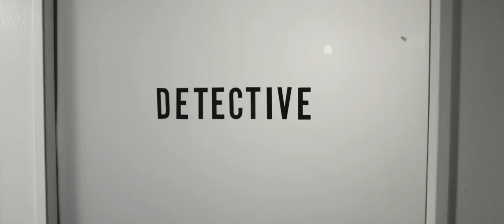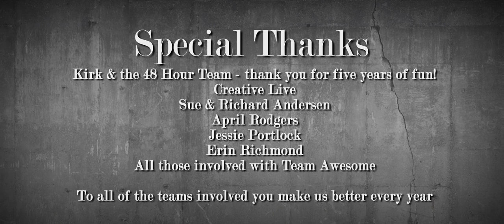"Under Covers" Team Awesome Seattle - 48 Hour Film Project 2014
2014 Seattle 48 Hour
Winner of:
"Audience Choice"
"Best use of Genre"
"Best Editing"